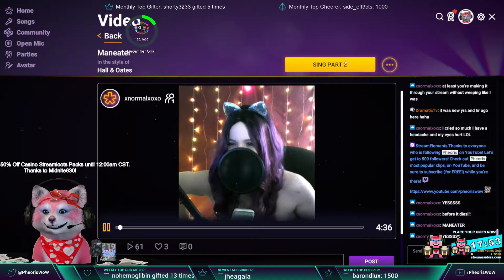Pheoris and xNormalxoxo Sing: Maneater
Sung on 12/31/2020. The last duet with xNormalxoxo!